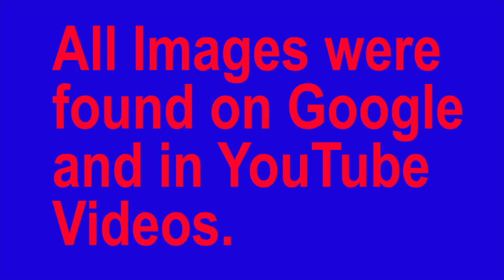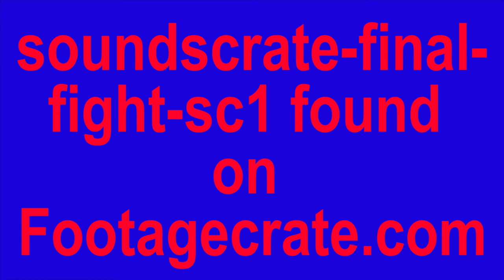Faughnan Productions Look Back Part 1 (Special Agent X Trailer and Movie)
In this video Gary and I are going back to the very beginning of my filming career. Gary has been in pretty much all of my films and videos which is why him and I are doing this rewatch together. Special Agent X was the very first movie I ever made sophomore year of high school with friends and family. We also made a trailer for it and those are the two things we are rewatching in this video! There will be more videos coming that continue this because we have done quite a few more films and videos.